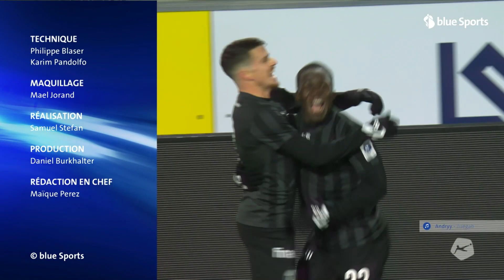Le temps additionnel du 11 décembre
Revivez les meilleurs moments des matches de la première partie de la 17e journée de CSSL, avec les buts, les interviews et les analyses de nos consultants Steve Guillod et Gabet Chapuisat.